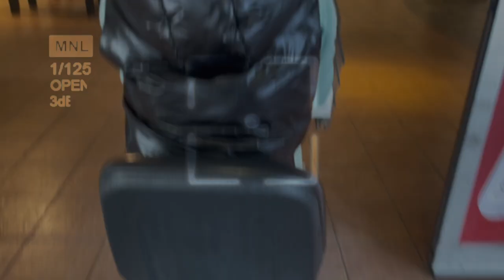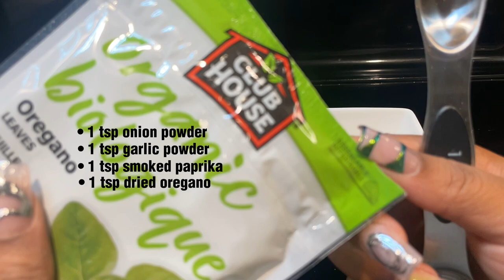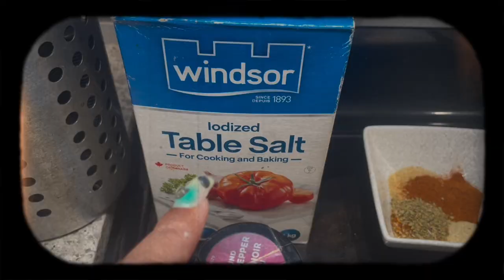ROASTED RED PEPPER SHRIMP & SAUSAGE PASTA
Welcome back livealittle family, Hope you’re hungry!

This sunday, we’re back inthekitchen 🎉
Love to have ya’ll here while I try my hand at recipes. We might not be master chefs but I AM A CHEF 👩🏾‍🍳!

Today we are starting off pretty simple with a roasted red pepper shirmp pasta by @eatwitzo

Ingredient list:
1 lb medium shrimp ( or however much you want)
3 -5 Spicy Italian sausages
1 cup half & half milk
1/2 cup parmesan cheese ( or more lol)
1 whole ‘roasted’ red pepper
1/4 stick butter (for sauce) ( I forgot this)
1 tbsp minced garlic
1 tsp onion powder
1 tsp garlic powder
1 tsp smoked paprika
1 tsp dried oregano
1 tsp red pepper flakes
1/2 tsp salt
Pasta of your choice ✌🏾

0:00 INTRO - IN THIS VIDEO
0:30 - Let’s get what we need
1:51 - Welcome to my Kitchen!
3:19 - The PREP
6:36 - Call me chef CHANCE
14:19 - MOMENT OF TRUTH, LET’S EAT 🍽️

Stay a while, because I share food, fashion, adventure … and all of LIFE in between… why would you want to miss that?